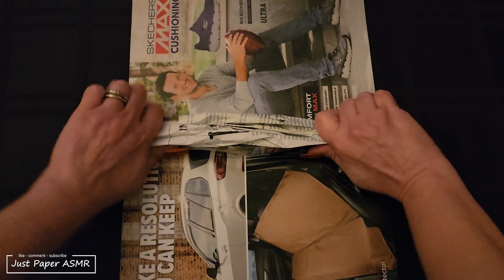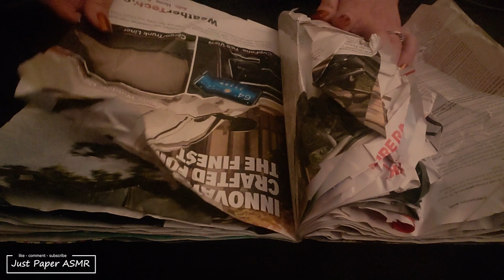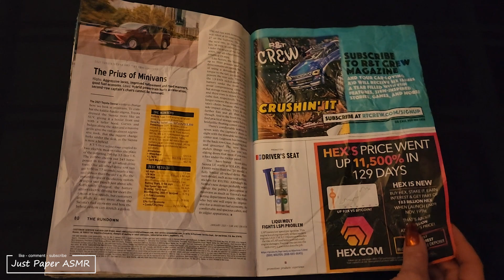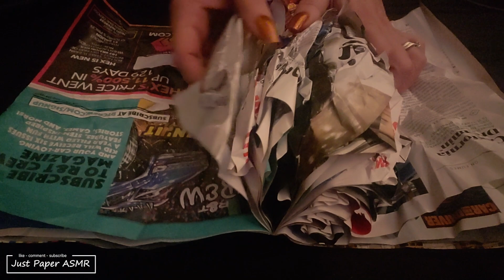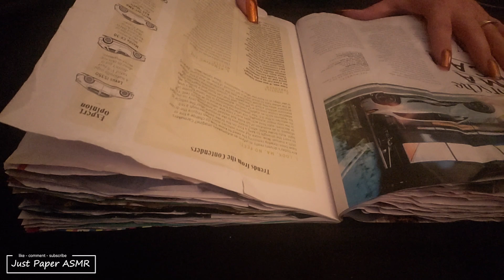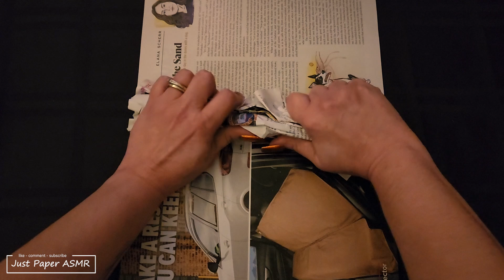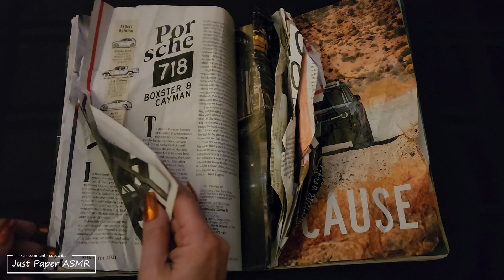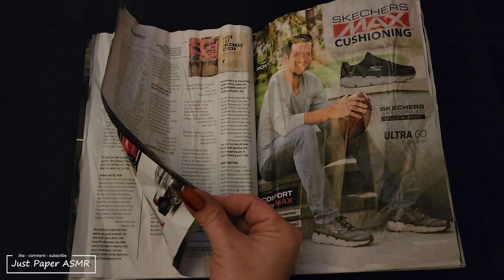ASMR - Magazine Crinkles - Soft Crumple, Page Smooth Out, and Page Turning - No Talking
Heyyyyyy!

Today, I have more crinkles for you!  We are going to crinkle up this magazine page by page, smooth the pages back out and do a crinkly page turn.  This video has multiple views, time stamps are below.

Appreciate you all for your kind comments and continued support.

Mixed View (Front and Over Head View) 00:00 - 29:00
Crumpling: 00:00
Page Smoothing: 07:22
Crinkle Page Turn: 17:41

Front View 29:01 - 57:55
Crumpling: 29:02
Page Smoothing: 36:21
Crinkle Page Turn: 46:42

Over Head View 57:56-1:27:42
Crumpling: 57:59
Page Smoothing: 1:06:01
Crinkle Page Turn: 1:16:28

》》Jenn ♡

(Source: Wikipedia)

(Source: Google)